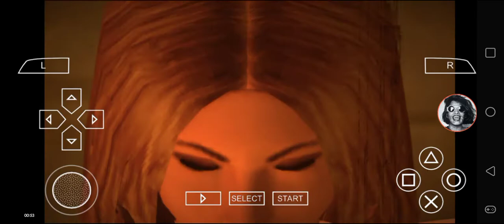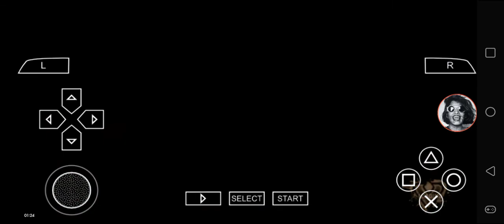Def Jam FFNY The Takeover - My Request Part 2421 (Carmen Electra howls)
Carmen Electra battles at The Pit.